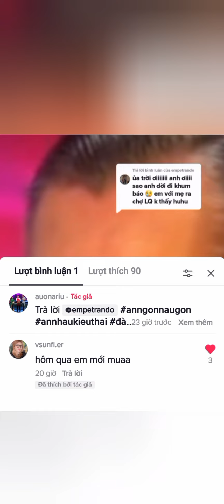Cái này anh Riu quay nha - Nay em xin off một ngày - Gỏi Thái AuonAriu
Khách mua món trực tiếp tại: 116 đường số 2, Bình Hưng Hòa B, Bình Tân
Từ 16:30 Đến 21:00 Các ngày trong tuần

Hoặc order online qua app:
- Grab: Gỏi Đu Đủ Thái Lan A UON
- Shopeefood: Gỏi Đu Đủ Thái Lan A UON
Fanpage Món: Gỏi Thái AuonAriu

Thông tin hợp tác - nhượng quyền mô hình
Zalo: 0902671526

Khách có thể follow tiktok - youtube: @auonariu để xem nhiều clip vui hơn và đừng quên chia sẻ để mọi người cùng xem nhé!
NỘI DUNG ĐĂNG TIKTOK:
Add: 116 đường số 2, Bình Hưng Hòa B, Bình Tân